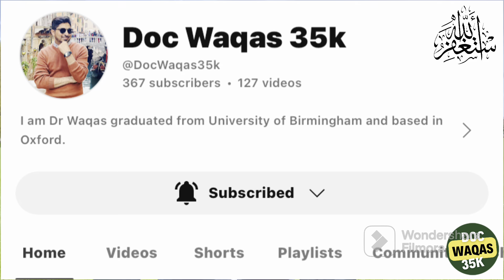UK clocks change | ap b UK aa rhy hain? | Ek din kaisy 25 hours ka ho gia?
How life is changed in the UK when clocks change.

And some other main things about this channel are Indian bloggers in England,
Indian Student's Life in England

This video is exclusively intended for instructional use. The outcomes are unusual. Using the methods and concepts discussed in this video does not ensure that you will make any money. Anything I say on this YouTube channel should not be taken as financial advice because I am not a financial advisor. It will take effort, experience, and expertise on your part to reach the outcomes promised in this video. I'm merely offering my prejudiced viewpoint, which is based on conjecture and my own personal experience. Always remember that there is risk involved while investing. Always conduct your own research before making any kind of investment.